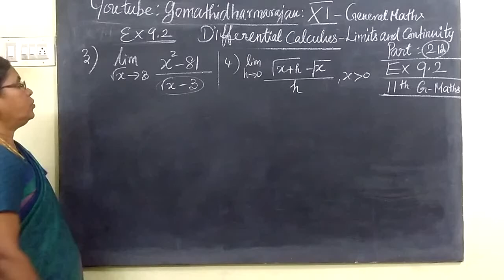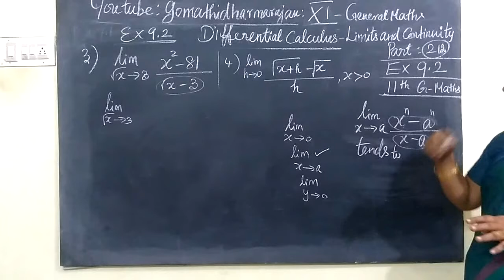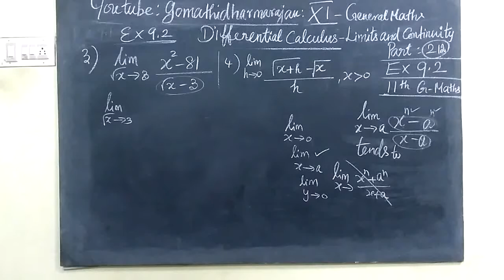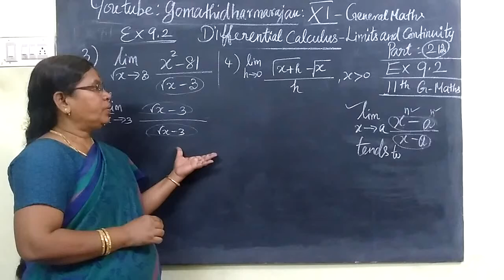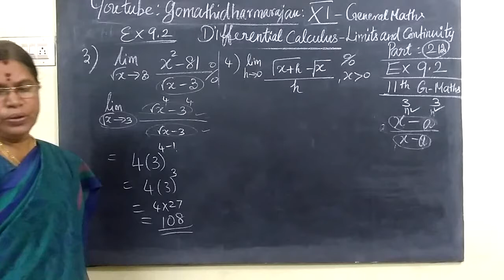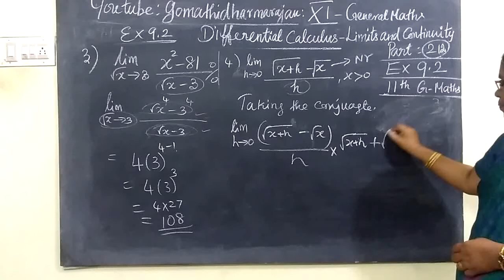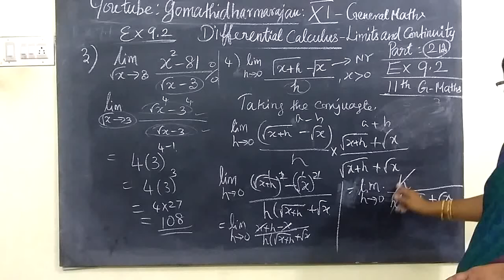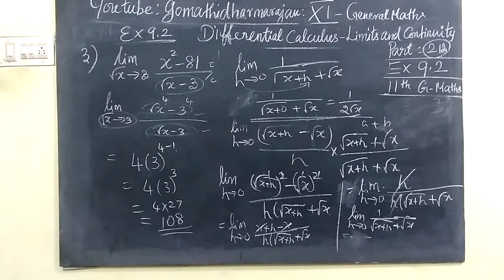11th G-Maths [Part-212] Ex 9.2-2 Diff calculus Gomathi dharmarajan